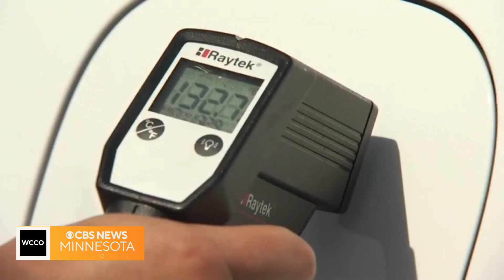July this year was hottest on record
Surface temperatures globally on earth in July were over 2 degrees warmer than the average temps, and it was the fourth consecutive month of record-high global ocean surface temperature.